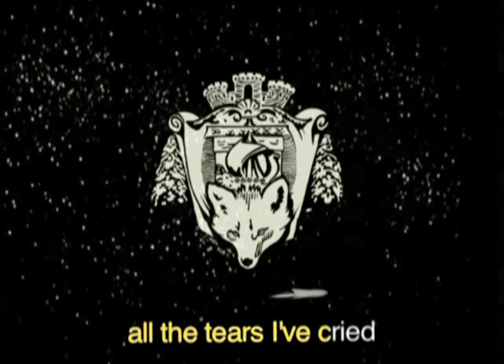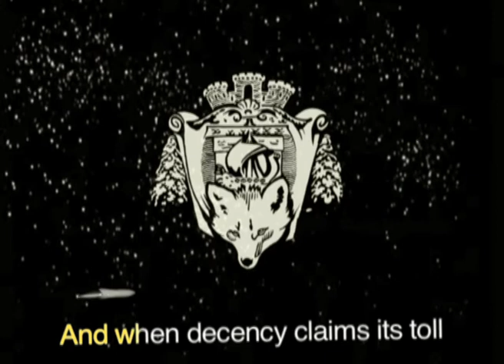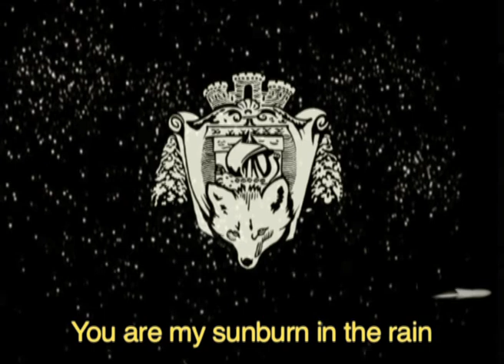PARIS - A SHIFTING DRIFTING WORLD (Official teaser)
PARIS - A SHIFTING DRIFTING WORLD (Karaoké apocalypse teaser edit)
Out October 25th on Ekler'o'shock / EOS Records.